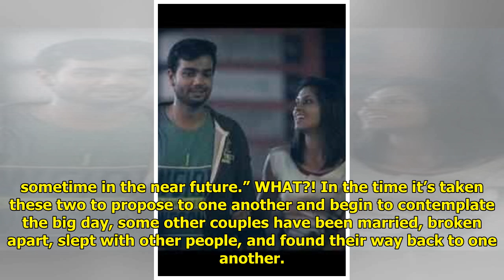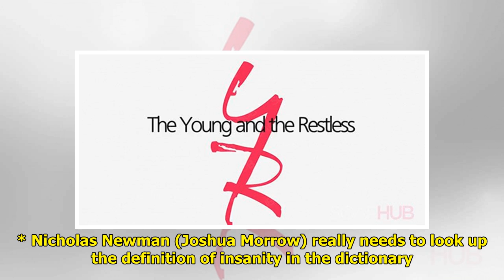A Critic’s Review of Y&R: Content And Continuity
When it comes to Young and the...